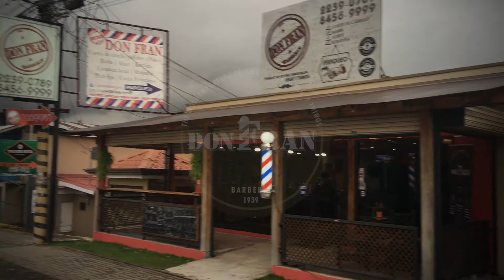DON FRAN SWEEP 09